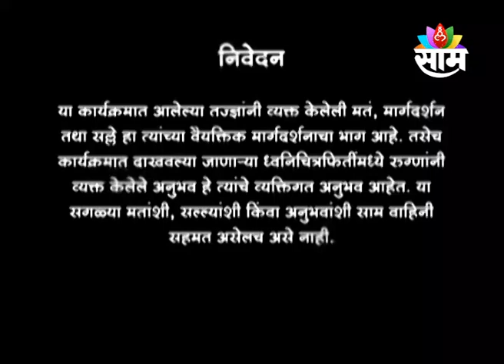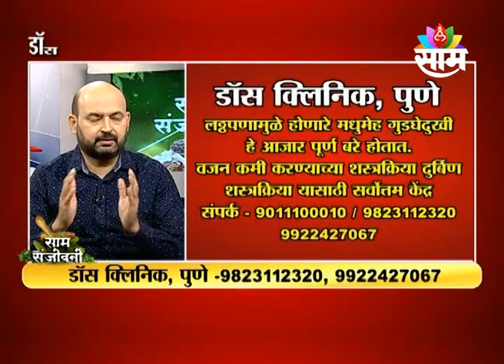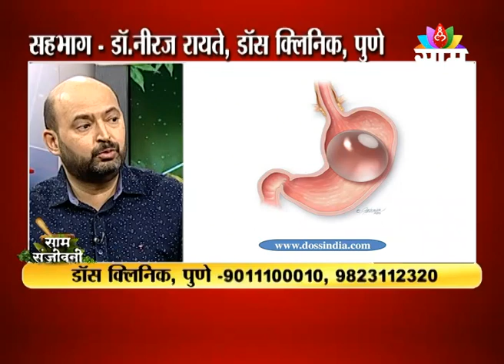18 DECEMBER 2022 | SAAM SANJIVANI | DR NEERAJ RAYATE | SAAM TV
DR NEERAJ RAYATE ON

WEIGHT LOSS SUCESSES STORIES